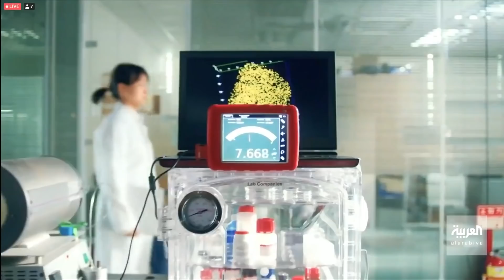نشرة الصباح | صور أقمار اصطناعية: حشود عسكرية روسية جديدة على حدود أوكرانيا